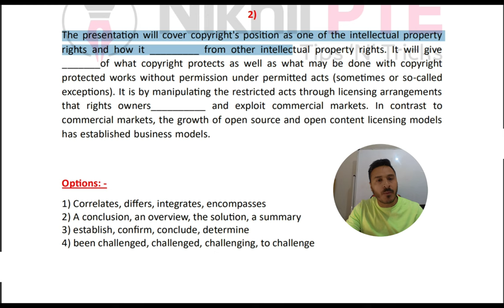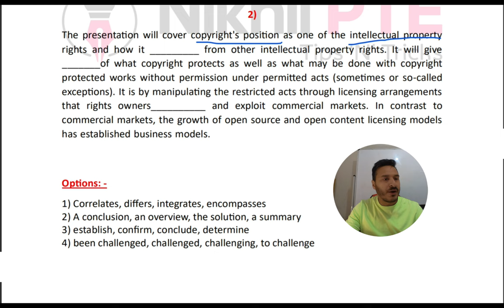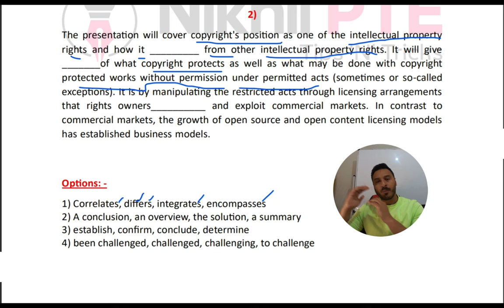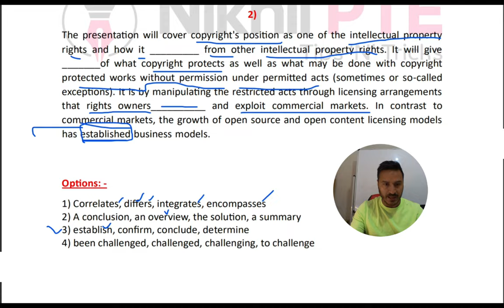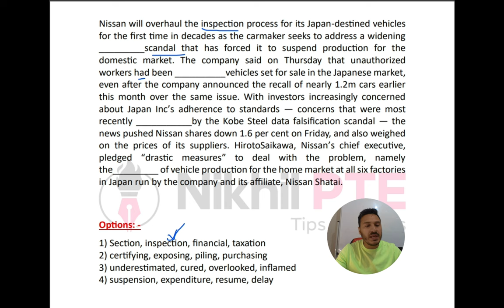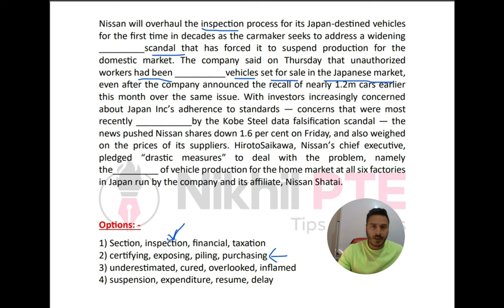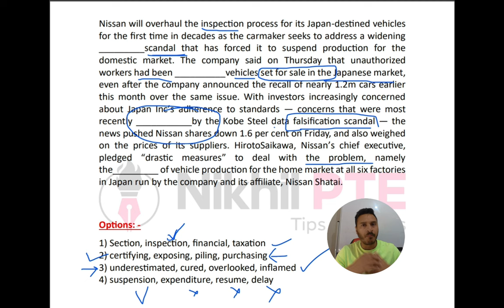PTE READING - FILL IN THE BLANKS TIPS AND TRICKS IN HINDI || PTE BY NIKHIL